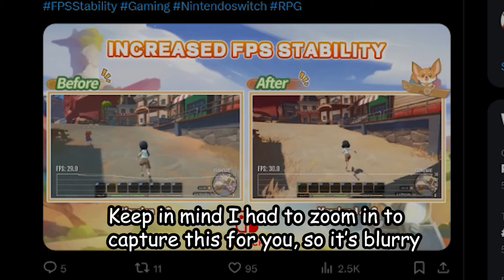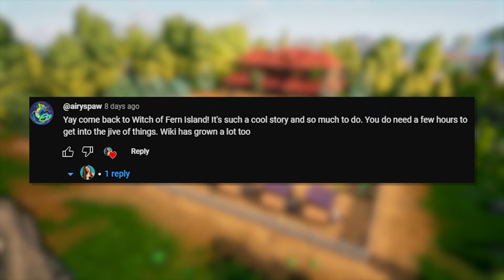Cozy Palworld? My Time at Sandrock SWITCH Update, Coral Island New Roadmap & More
Squish the like & sub buttons if this video helped you 🫡
✨Ways to support Miss Bubbles✨
✨Chat with me / Follow me✨
✨Work with me✨
🎶I do not claim rights to any music playing in this video. All credits go back to the artist(s).
April is almost here and we have plenty of cozy and farming games news to go over. So let's talk about the My Time at Sandrock 1.2 update coming to Switch, Coral Island Roadmap for the 1.1 update, Traveller's Rest Fishing Update and cozy games to play in April.

🐻Chapters:
00:00 A lot has happened
00:28 About that SV update
01:21 Cat lovers unite
 02:32 Are you playing this?
 03:35 Traveller’s Rest Update
 04:25 This port is not abandoned
05:07 Planetiles
05:39 Botany Manor
06:22 Moonglow Bay
07:09 Europa
07:47 Planet of Lana
08:27 Oddsparks
09:09 I ADORE this game
10:08 Spring Update House Flipper 2
11:00 Kickstarter goals crushed?
11:43 Cute Palworld?
12:29 Cannot wait for this!
13:06 Sims Movie!
13:51 Top comments from you